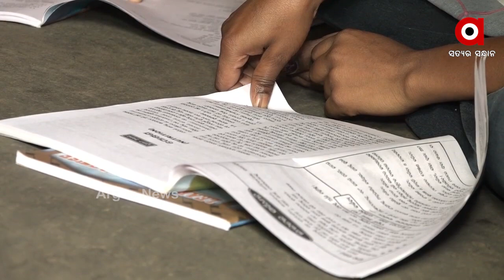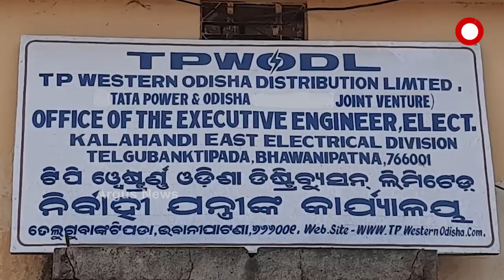ହାତୀ କଲେ ହଟହଟ୍ଟା...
ଶକ୍ତିମନ୍ତ୍ରୀଙ୍କ ଜିଲ୍ଲାରୁ ବିଜୁଳିର ସଙ୍ଗୀତ ଚିତ୍ର । ହାତୀ କରିଡର କହି ପାଖାପାକି ବର୍ଷେ ହେଲା କଳାହାଣ୍ଡିର କର୍ଲାପାଟ ଅଭୟାରଣ୍ୟରେ ଥିବା ସଗଡା ପଞ୍ଚାୟତର 28 ଟି ଗାଁ ଅନ୍ଧାରରେ...